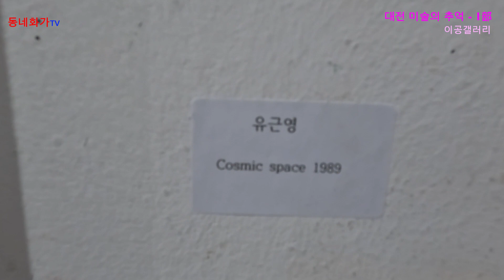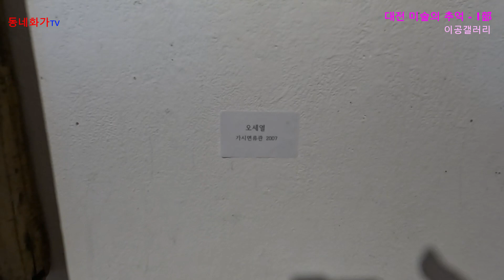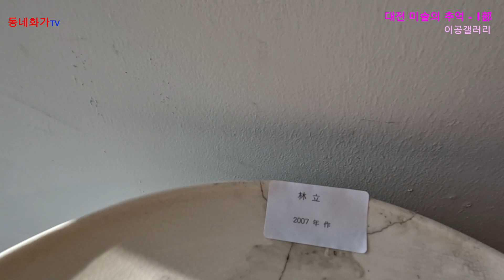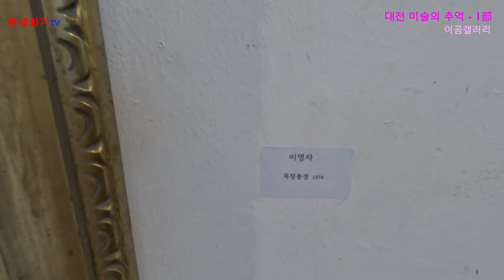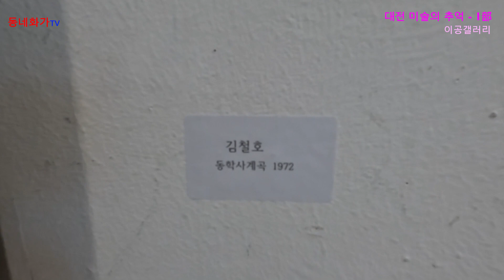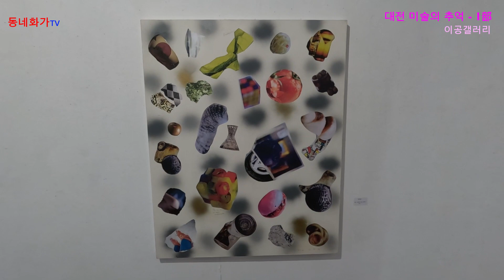2023대전미술의 추억 1부 - 2023.4.6(목)~4.26(수) 대전 이공갤러리에서 전시하고 있습니다.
2023대전미술의 추억 1부
 - 2023.4.6(목)~4.26(수)
대전 이공갤러리에서 전시하고 있습니다.
20인의 작가 작품이 전시하고 있습니다